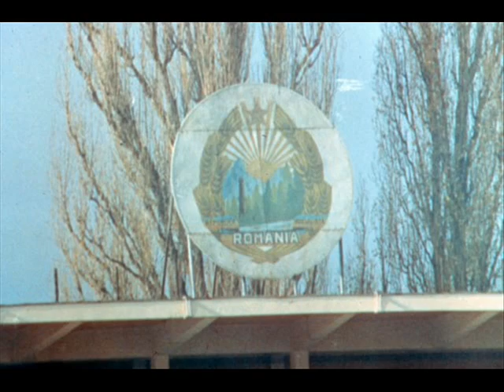Radio Bucharest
Radio Bucharest. May 31, 1989 (approx.) Radio Bucharest, Romania (shortwave radio)